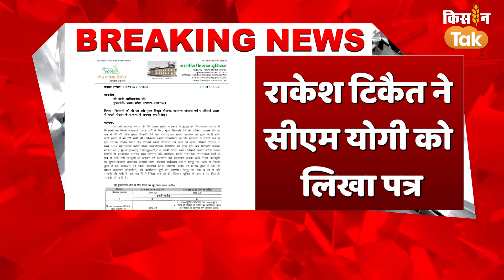Farmer News: Rakesh tikait ने Free electricity Yojana को लेकर CM Yogi को लिखा पत्र | Kisan Tak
Farmer News: Rakesh tikait ने  Free electricity Yojana को लेकर CM Yogi को लिखा पत्र
उत्तर प्रदेश से एक बड़ी खबर आ रही है. भारतीय किसान यूनियन के नेता राकेश टिकैत ने यूपी के सीएम योगी आदित्यनाथ को एक पत्र लिखा है. जिसमें किसानों को बिना किसी शर्तों के मुफ्त बिजली योजना का लाभ देने की मांग की है.